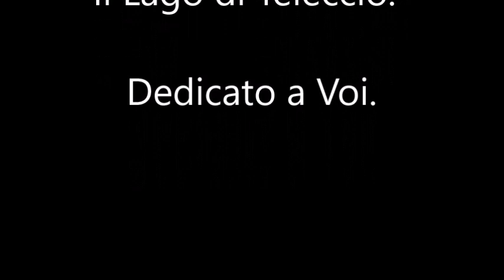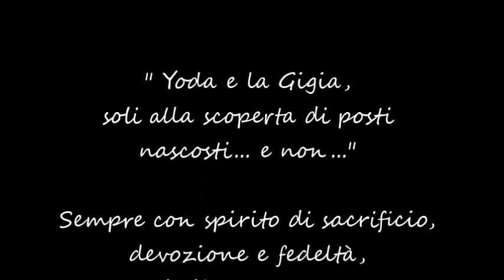Lago di Teleccio Giugno 2018